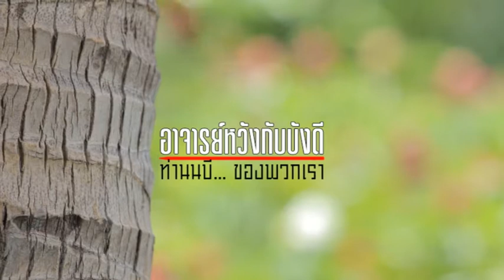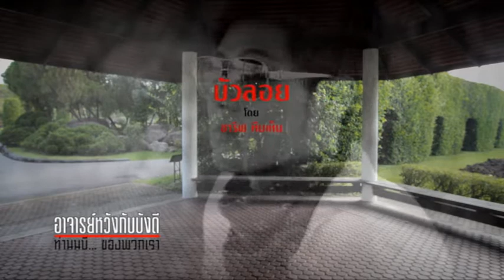57-11-13 อาจารย์หวังกับบังดี#3 ตอนที่ 04 ครอบครัวนบี